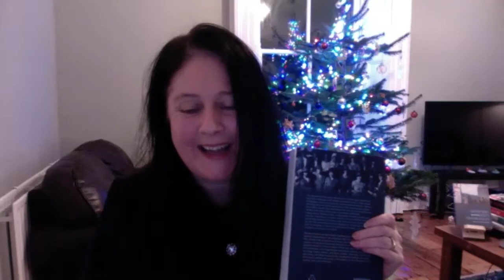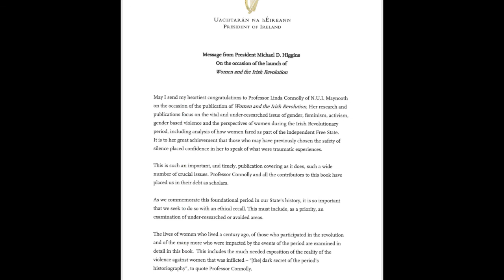Launch of "Women of the Irish Revolution"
Irish Academic Press and the Maynooth University Social Sciences Institute are pleased to host an online launch and panel discussion with the Editor and chapter authors, to mark the publication of this book, which can be ordered
Speakers include Prof Linda Connolly and panel discussion with chapter contributors